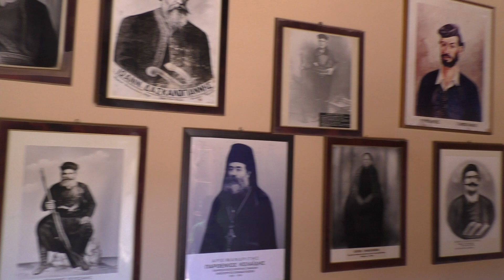Crete - Arcadi Monastery